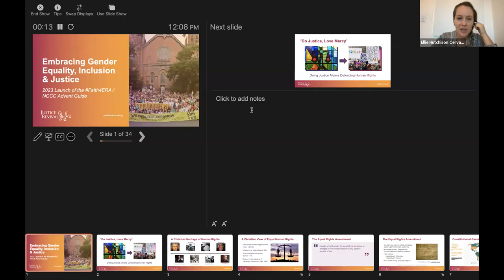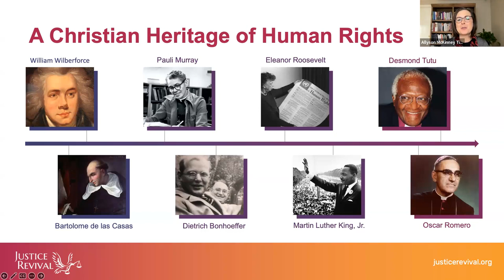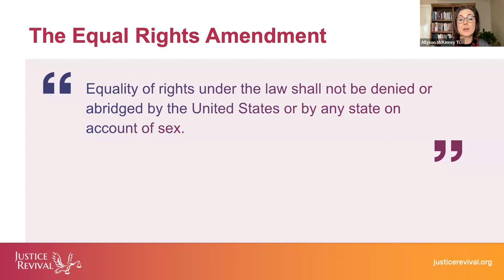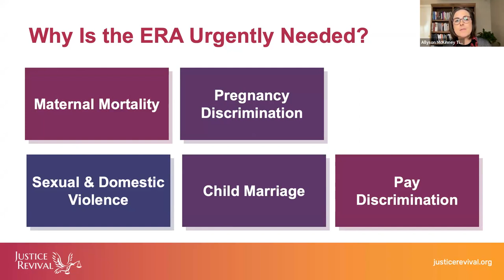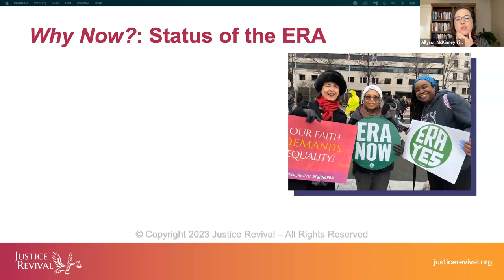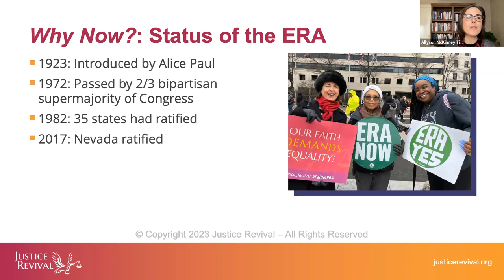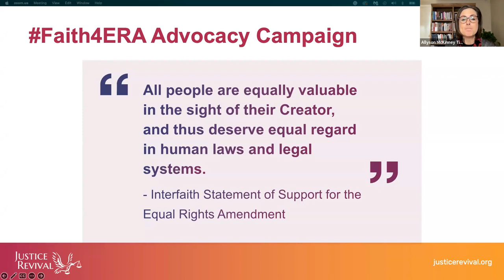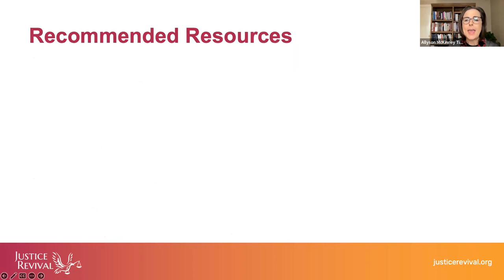2023 Advent Guide Launch: Embracing Equality and Inclusion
We joined together for the launch of our 2023 Advent Guide, a resource designed to lead you, your friends and family, and/or your faith community through a transformative Advent season. This year, as we mark the 75th Anniversary of the Universal Declaration of Human Rights, we invite you to focus on the full and total inclusion of women and LGBTQ+ persons. The guide will serve as a valuable tool to lead your congregation on a journey of bearing witness to the truth that we are all One in Christ: Equal in Dignity and Rights.

We were joined by special guests Allyson McKinney Timm and Marena Groll from Justice Revival to discuss the Faith4ERA Campaign, a national, nonpartisan, interfaith coalition of diverse religious organizations and leaders calling for full inclusion and true equality under the U.S. Constitution through the Equal Rights Amendment.